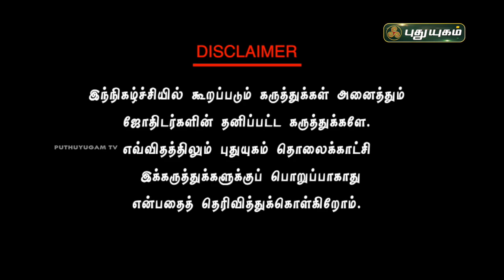வினைகள் தீர்க்கும் முருகன் வழிபாடு! நங்கநல்லூர் Dr.பஞ்சநாதன் | Neram Nalla Neram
நங்கநல்லூர் Dr.பஞ்சநாதன்
ஜோதிட நிபுணர்,

Jothidar Panchanathan, Puthuyugam panchanathan,

சிவ வழிபாடு,சிவன் வழிபாடு,வழிபாடு,சிவ,சிவன் கோவில்,சிவன்,மந்திரம்,பணம்,சிவ வழிபாட்டு முறை,சிவ சிவ,சிவபூஜை,வியாபாரம்,திருவண்ணாமலை,சிவன் கோயில்,சொற்பொழிவு,சிவம்,
தட்சிணாமூரத்தி,மஹாலக்ஷ்மி,மானின் தத்துவம்,நடராஜர் வடிவம்,
சனி பெயர்ச்சி,சனி பெயர்ச்சி 2020,சனி பெயர்ச்சி பலன்கள் 2020,சனிப்பெயர்ச்சி 2020-23,சனி பெயர்ச்சி எப்போது,சனி பெயர்ச்சி பலன்கள் 2020 to 2023,பலன்கள்,கும்பம்,சிம்மம்,ராசி,தனுசு ராசி,
மஹாலஷ்மி,மஹாலக்ஷ்மி,மஹாலக்ஷ்மி பூஜை,மஹாலஷ்மி அருள்,மஹாலஷ்மி வழிபாடு,மஹாலஷ்மி கோவிலில்,பண பிரச்சனை தீர வெள்ளிக்கிழமையில் செய்யும் மஹாலஷ்மி வழிபாடு,குபேர லஷ்மி,குபேர லக்ஷ்மி
ஜோதிடம்,தோஷம்,நாக தோஷம்,செவ்வாய் தோஷம்,பரிகாரம்,ஜாதகம்
சாம்பிராணி தூபம்,சாம்பிராணி தூபம் போடுவது எப்படி,சாம்பிராணி,சாம்பிராணி புகை,வெண்கடுகு சாம்பிராணி,சாம்பிராணி போடுவது எப்படி,சாம்பிராணி பயன்கள்,குங்கிலியம் சாம்பிராணி,தெய்வீக சக்தி தரும் சாம்பிராணி தூபம்,சாம்பிராணி தூபம் போடுவதின் மகிமை,மூலிகை தூபம்,மூலிகை சாம்பிராணி தயாரிக்கும் முறை,எந்த கிழமைகளில் சாம்பிராணி தூபம் போடுவது சிறப்பு,மூலிகை சாம்பிராணி பொருட்கள்,சாம்பிராணி மரம்,தசாங்கம்